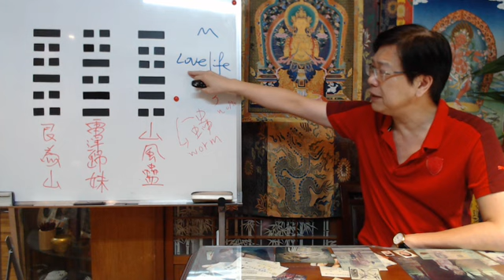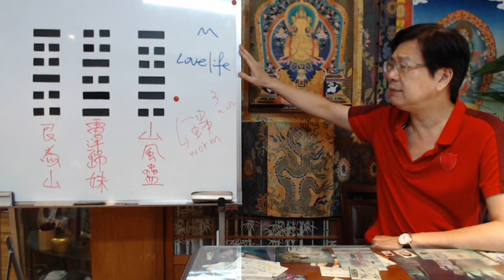Chinese I-Ching Reading 梅花易占: best choice for love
KUPO Chang
Specialties: Feng Shui, I Ching, Nazi, Chinese Fortune Telling
Education: master degree in National Chung Shing University, Taiwan